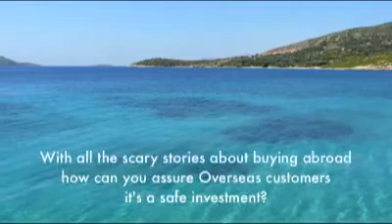Locations4UHalcyonHills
A quick look at the beautiful Halycon development